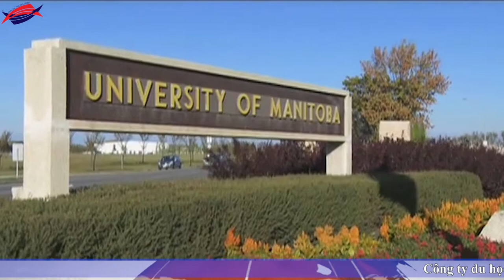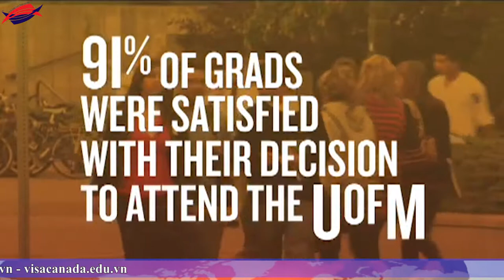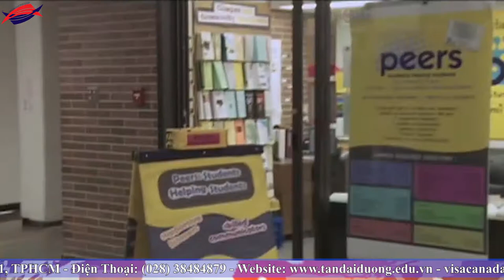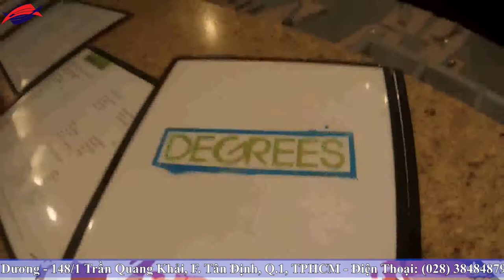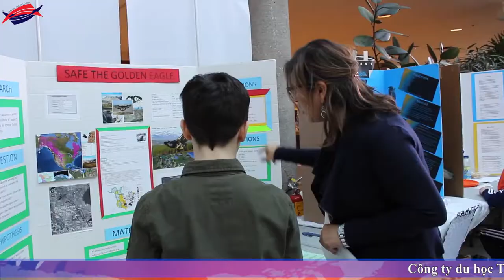Thông tin về trường đại học Manitoba Canada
Thong tin ve truong dai hoc Manitoba Canada, du học Canada